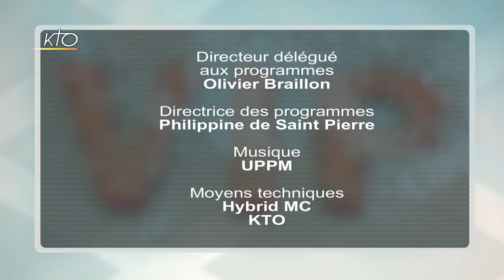Stéphane Freiss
C´est le grand comédien Stéphane Freiss qui est cette semaine l´invité d´Emmanuelle Dancourt dans V.I.P. Récompensé d´un César en 1989 et d´un Molière en 1992, il exerce son talent tant au cinéma qu´au théâtre. Il revient sur son parcours éclectique qui va des grands classiques aux comédies de boulevard. Il est actuellement à l´affiche de la pièce « Un animal de compagnie » au Théâtre des Nouveautés écrite et mise en scène par Francis Veber. Une personnalité attachante et authentique.